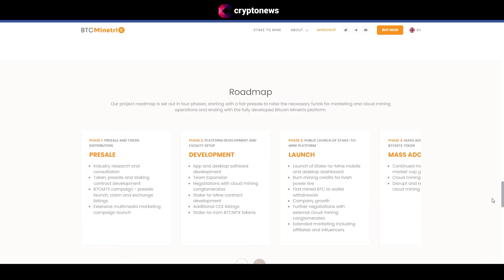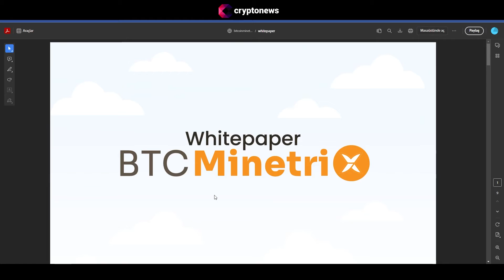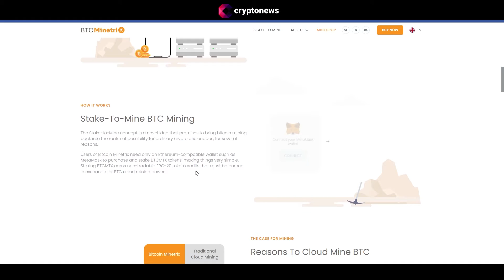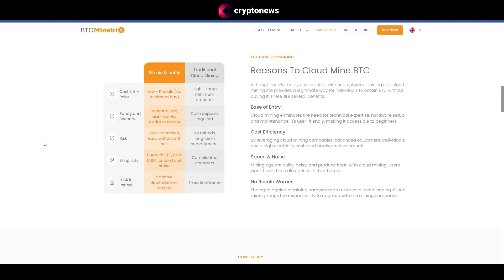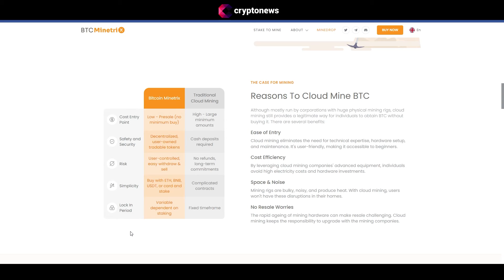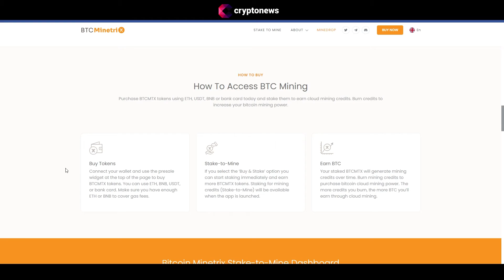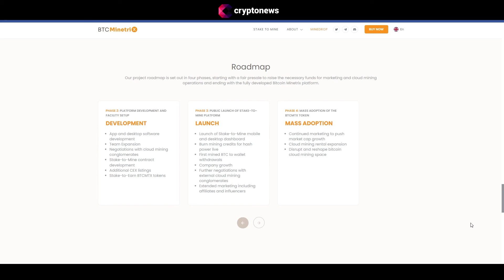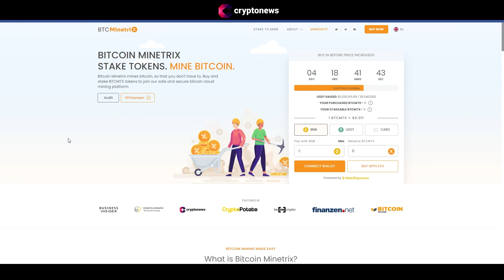BITCOIN Minetrix Ön Satışı Devam Ediyor. BTCMinetrix Potansiyeli var mı?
Bitcoin Minetrix, günlük kripto meraklıları için güvenilir bir bulut madenciliği çözümü sunuyor. Geçmişte yüksek donanım maliyetleri ve aldatıcı bulut madenciliği dolandırıcılığı endişeleri birçok kişiyi bu alana girmekten caydırdı.

Bitcoin Minetrix ile bu endişeler geçmişte kalacak mı? Kullanıcılar, bulut madenciliği kredisi kazanmak için BTCMTX token'larını satın alabilir ve stake edebiliyor. Bu merkezi olmayan yöntem, kullanıcıların platformdaki hisselerini koruyarak güvenli ve şeffaf bir madencilik deneyimi sağlıyor.